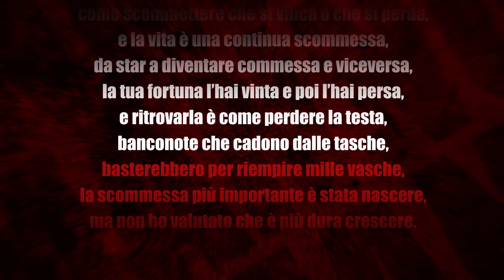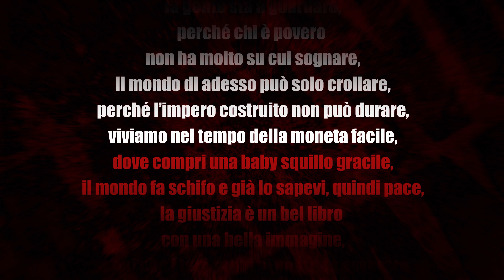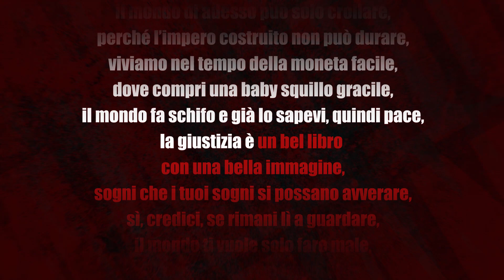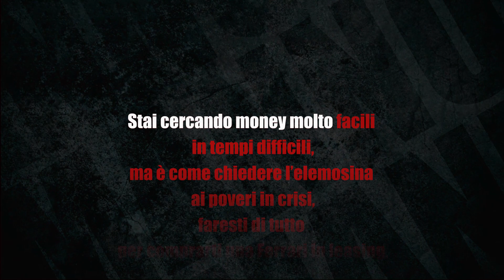Manno - La Scommessa - (Official Lyrics Video)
Manno - La Scommessa available now

Performed by Manno
Released by: Miraloop Records - Hearts